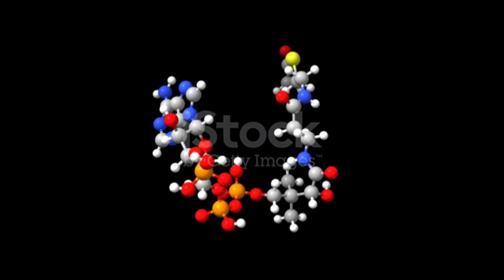😱इलायची खाने का फायदे इलायची खाना पुरुषों के लिए फायदेमंद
इलायची खाने के फायदे।इलायची पुरुषों के लिया फायदेमंद
Fit 2 Fight